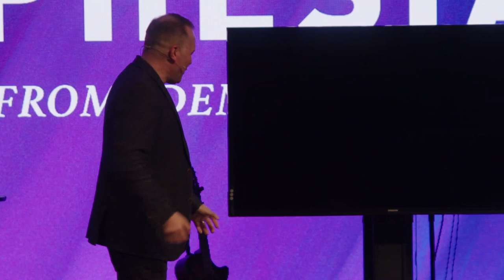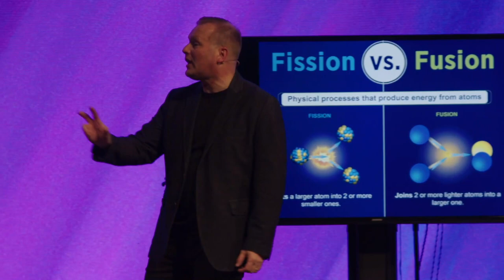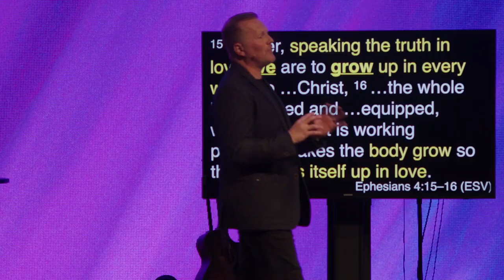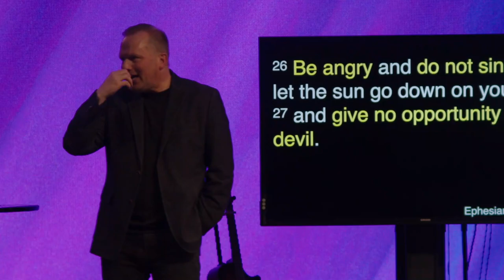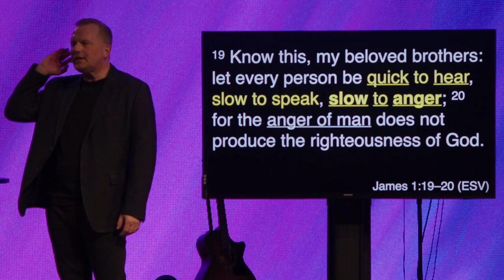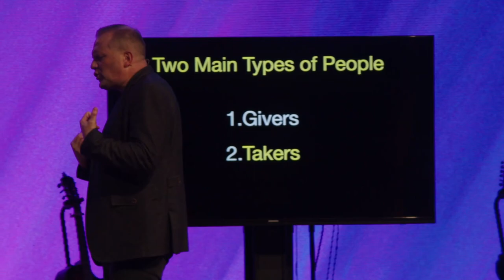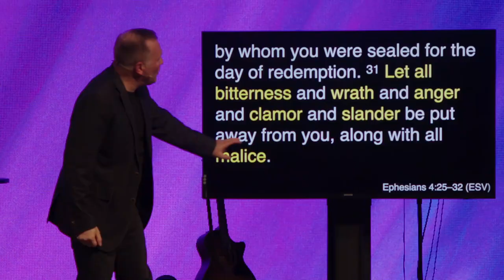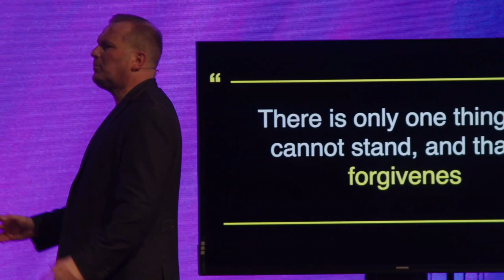Fission Vs. Fusion